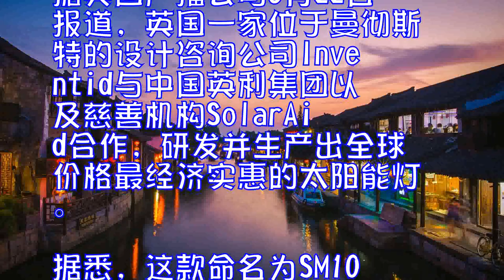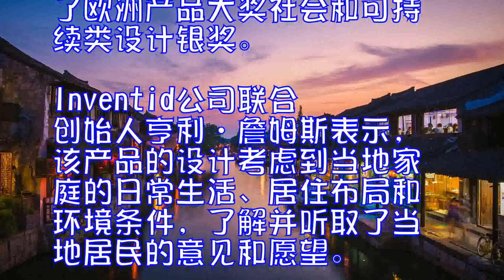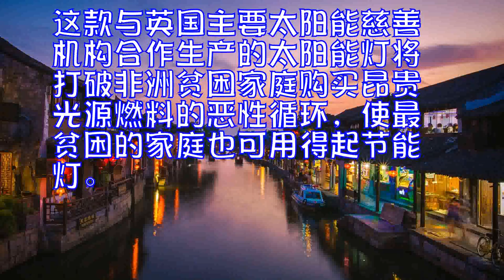英国公司与英利合作打造全球最经济太阳能灯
据英国广播公司5月22日报道，英国一家位于曼彻斯特的设计咨询公司Inventid与中国英利集团以及慈善机构SolarAid合作，研发并生产出全球价格最经济实惠的太阳能灯。

据悉，这款命名为SM100的太阳能灯尺寸近似手掌大小，充满电后可工作8小时。SM100配有支架可直立放置，同时也佩有绳带，可作头灯使用，也可系在自行车上。

在非洲仍有6亿人无法使用电力，煤油灯是唯一的光源，但其价格昂贵，且存在潜在风险。目前，这款太阳能灯正在非洲国家销售，售价为5美元，此前已在马拉维、乌干达、赞比亚三个国家的9000户家庭中试用。

今年年初，SM100获得了欧洲产品大奖社会和可持续类设计银奖。Inventid公司联合创始人亨利•詹姆斯表示，该产品的设计考虑到当地家庭的日常生活、居住布局和环境条件，了解并听取了当地居民的意见和愿望。这款与英国主要太阳能慈善机构合作生产的太阳能灯将打破非洲贫困家庭购买昂贵光源燃料的恶性循环，使最贫困的家庭也可用得起节能灯。